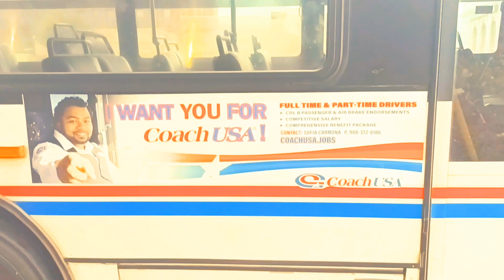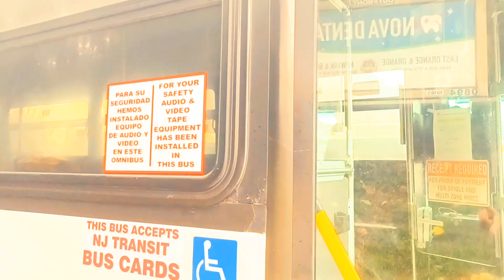Announcement for Coach USA ONE Passengers: Discontinuation on October 8th, 2023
It'll discontinue on October 8th, 2023, due to low ridership and COVID-19 pandemics like Decamp